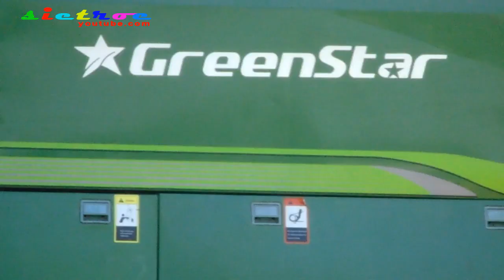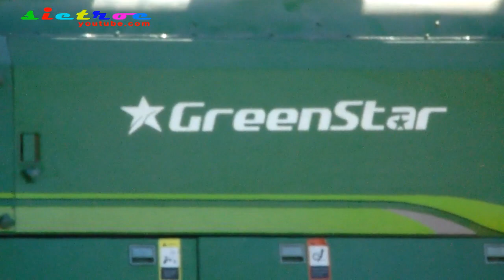Unload the greenstar combine harvester before starting rice harvesting💢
Copyright : Alfiyan Dwi Chandra